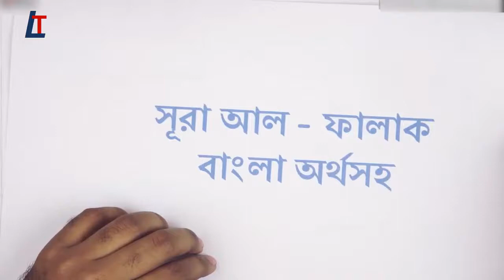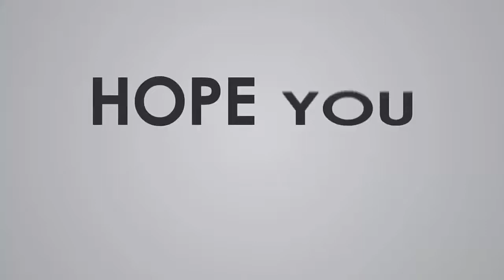সূরা ফালাক এবং এর অনুবাদ - নামাজ শিক্ষা [Part- 06] Learn Islam